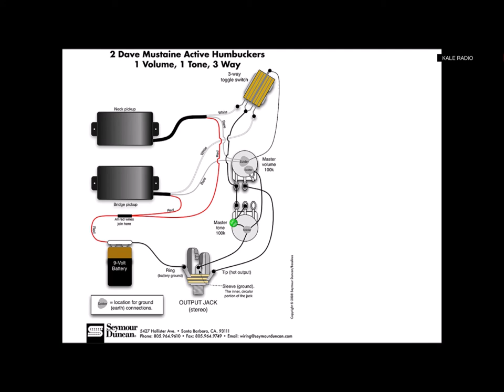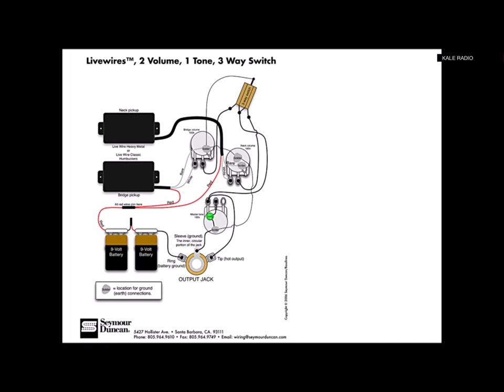效忠音樂 - 020415-輕描music effects - a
about music effects in mandarin